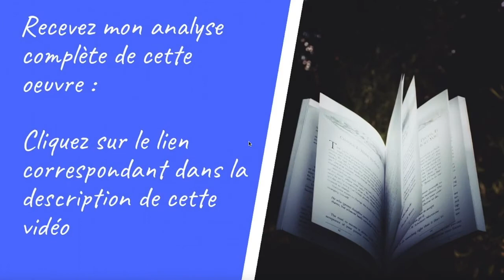Résumé et analyse de La Dot de Guy de Maupassant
Résumé et analyse de "La Dot" de Guy de Maupassant - Découvrez les secrets de cette nouvelle passionnante

Plongez dans l'univers de Guy de Maupassant avec notre résumé et analyse de "La Dot". Explorez les thèmes et personnages de cette nouvelle captivante et découvrez son message profond.

La littérature française est riche en chefs-d'œuvre et Guy de Maupassant est l'un des écrivains les plus emblématiques du XIXe siècle. Parmi ses œuvres, "La Dot" est une nouvelle qui mérite d'être étudiée en profondeur. Dans cet article, nous vous proposons un résumé et une analyse détaillée de "La Dot" de Guy de Maupassant, en mettant l'accent sur les thèmes, les personnages et le message caché derrière cette histoire fascinante.

Le résumé de "La Dot" commence avec la présentation des personnages principaux, Simon Lebrument et Jeanne Cordier. Ils sont issus de familles bourgeoises et leur mariage est arrangé par leurs parents. La dot de Jeanne est constituée de 30 000 francs et d'une jolie petite maison. Malheureusement, leur union n'est pas basée sur l'amour, ce qui rend leur vie conjugale difficile et conflictuelle.

L'analyse de "La Dot" de Guy de Maupassant permet de mettre en lumière les thèmes centraux de l'histoire. L'un des thèmes majeurs est l'importance de l'argent dans les relations humaines, notamment dans le mariage. La dot est un élément central de l'intrigue et symbolise l'aspect matériel de la vie conjugale. Le mariage arrangé entre Simon et Jeanne démontre que l'amour n'est pas toujours la priorité dans les unions de l'époque.

Un autre thème présent dans l'analyse de "La Dot" est la condition féminine. Guy de Maupassant dépeint la vie difficile des femmes au XIXe siècle, soumises à leurs maris et contraintes de se conformer aux normes sociales de l'époque. Jeanne est une victime de cette société patriarcale et sa vie est marquée par la frustration et le malheur.

Les personnages de "La Dot" sont également essentiels pour comprendre l'histoire. Simon Lebrument est un personnage complexe, dépeint comme un homme égoïste et violent envers sa femme. Son obsession pour l'argent et sa déception face à la dot reçue le rendent méprisable aux yeux du lecteur. Jeanne Cordier, quant à elle, est une femme soumise et malheureuse, victime des conventions sociales et de la cruauté de son mari.

L'analyse de "La Dot" de Guy de Maupassant permet également de découvrir le message caché derrière cette nouvelle. L'auteur dénonce les mariages arrangés et les inégalités sociales qui frappent les femmes. Il montre que l'argent ne fait pas le bonheur et que l'amour est plus précieux que les biens matériels.

En conclusion, notre résumé et analyse de "La Dot" de Guy de Maupassant vous offre un aperçu fascinant de cette œuvre littéraire riche en thèmes.